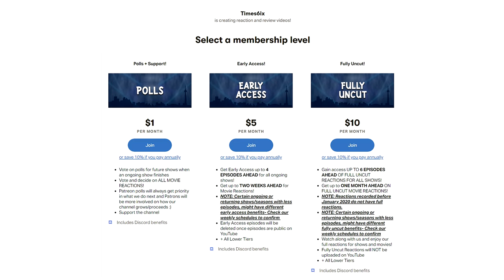We're the Millers | MOVIE REACTION + REVIEW!!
🔵 Times6ix reacts to and reviews We're the Millers!

0:00 - Reaction
33:48 - Discussion
Individual Instagram:
Aqeel - @aqeel.mirza369
AJ - @100.hundo
Kyle - @kyzpams